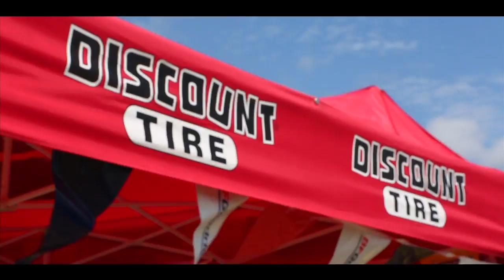Sheriffs JeepFest 2014 Vendor promo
The vendors at JeepFest had a great event!